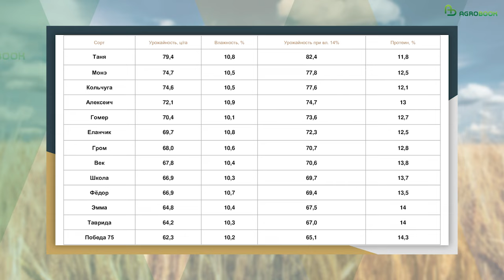Каким был 2024 год для озимой пшеницы в Ростовской области | Взгляд семеноводов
Песчанокопский район Ростовской области в 2024 году был одним из самых благополучных по погодным условиям. Майские заморозки, натворившие бед на севере региона, сюда не добрались; главным лимитирующим фактором урожайности в течение весны была влага — её явно не хватало. Впрочем, к июню прошли осадки, а дневные температуры снизились, так что налив зерна проходил в благоприятных условиях.

Таймлайн:
00:00 Виктор Дьяченко, глава КФХ (Зерноградский район Ростовской области)
11:58 Евгений Бушмин, главный агроном ООО «Колхоз 50 лет Октября» (Неклиновский район)
24:22 Илья Ильченко, главный технолог, агроинженер ООО им. Кирова (Песчанокопский район Ростовской области)

— Лидером по урожайности в нашем хозяйстве стала Кольчуга. При пересчёте урожайности на стандартную влажность 14% её показатель составил 113,48 ц/га. За счёт чего такой высокий урожай? Масса 1000 зёрен оказалась нехарактерно высокой — 45 граммов. Это в бункере! Натура зерна — 792 граммов на литр, протеин — 13,55%, — рассказал главный технолог, агроинженер ООО им. Кирова Илья Ильченко.

Сорт Гром продемонстрировал урожайность 108 ц/га; Тимирязевка 150 — 106,85 ц/га (протеин — 13,88%).

— Перспективный сорт — Монэ: 108,57 ц/га дал. В прошлом году сорт Монэ не был лидером, но ни в прошлом, ни в этом году не подвёл, — продолжил Илья Ильченко. — Еланчик на демонстрационных посевах показал урожайность 100,9 ц/га, а в товарных посевах было 76 ц/га на круг с площади 2000 гектаров. С качеством этого сорта никогда проблем не было. А вот позднеспелые сорта у нас не получаются. На демопосеве Федор показал 94 ц/га, на следующий год мы его сеять не будем. И вообще интуиция подсказывает, что следующий год будет очень засушливым, поэтому выбирать лучше сорта степного экотипа.